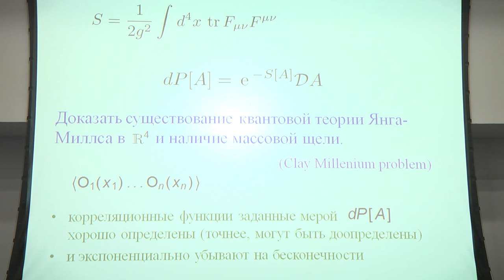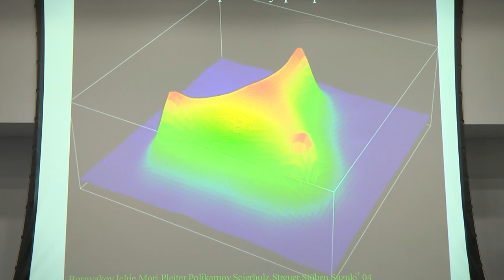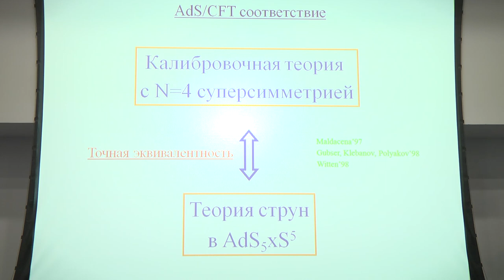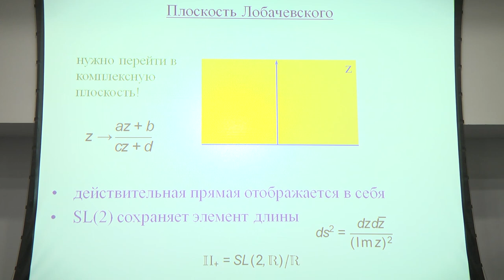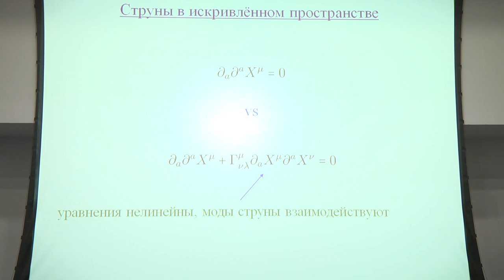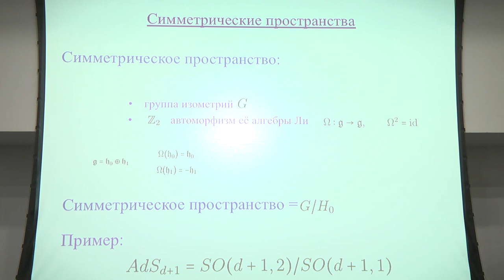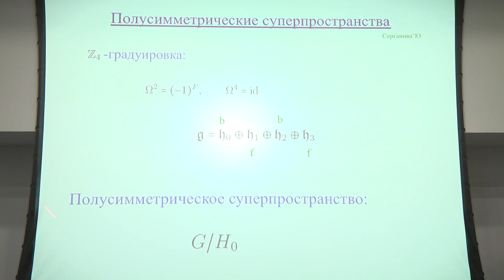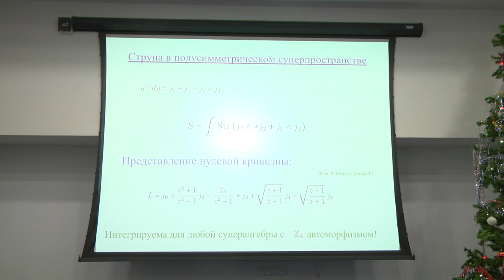К.Л. Зарембо. Теория струн и интегрируемость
Общеинститутский семинар «Коллоквиум МИАН»
16 января 2019 г. 16:00, г. Москва, конференц-зал МИАН (ул. Губкина, 8)